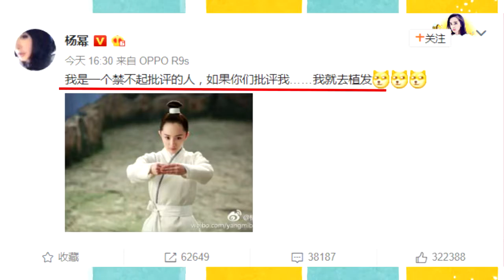杨幂回应发际线太高:再批评我就去植发